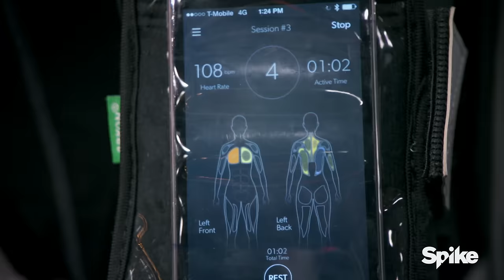Open Gym: MCore & Mass Suit: Part II - Sweat Inc., Season 1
Randy Hetrick pulls entrepreneur and MCore founder Todd Gates aside and gives him some advice during his Open Gym trial. The Open Gym participants choose between Mass Suit and MCore.